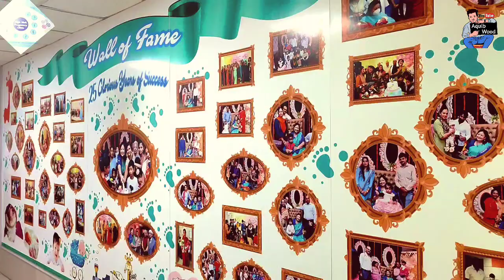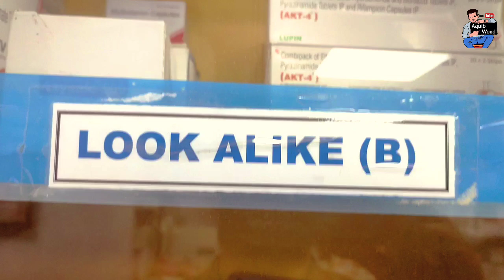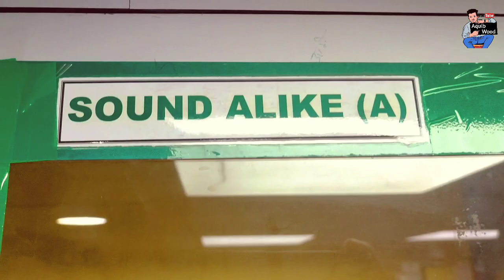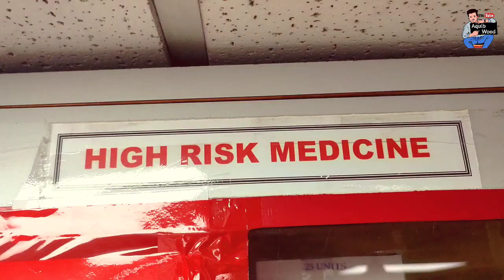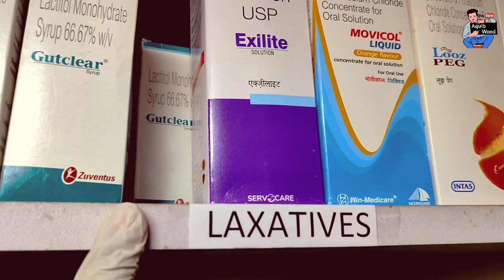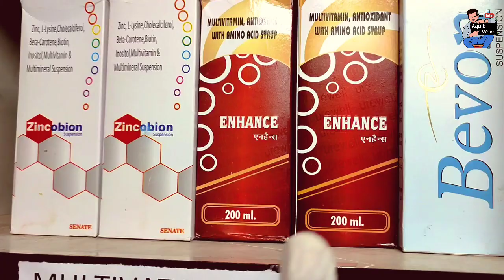My hospital's pharmacy tour | NABH Accredited pharmacy || vlog #10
a deligation video of pharmacy tour to enrich the knowledge regarding drugs and medicine. this video also help you to know about your medicine especially for pharmacist for enhancing their knowledge in the field of hospital pharmacy